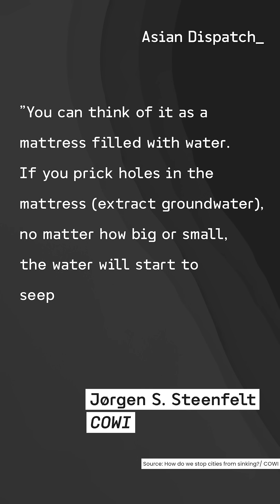Explained | Asia’s Cities Are Sinking Faster Than the Sea Is Rising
The ground beneath our feet is sinking faster than the sea is rising. Across Asia, from Jakarta and Bangkok to Manila and Karachi, cities are slowly collapsing under their own weight.

What’s driving this silent disaster, and can it be stopped before millions lose their homes?
Watch this ‘Mini Explainer’ to understand why Asia’s biggest cities are sinking — and what’s being done to save them.

Have a topic you’d like us to unpack next?